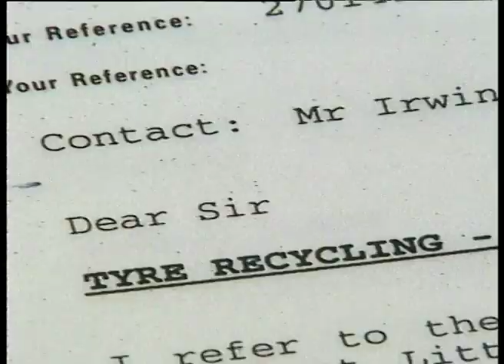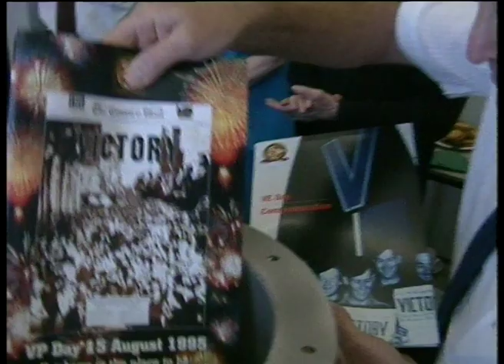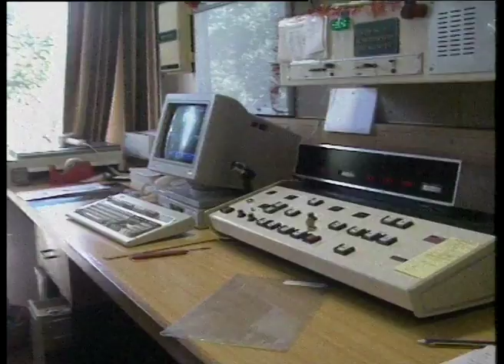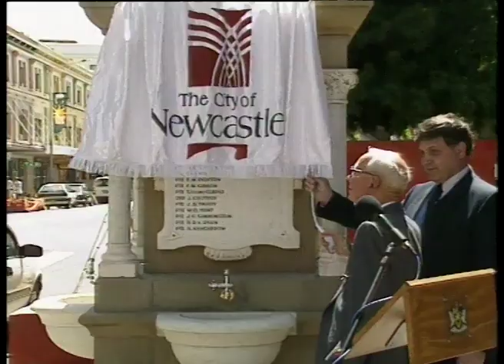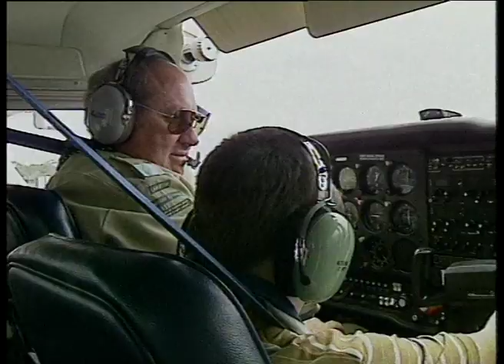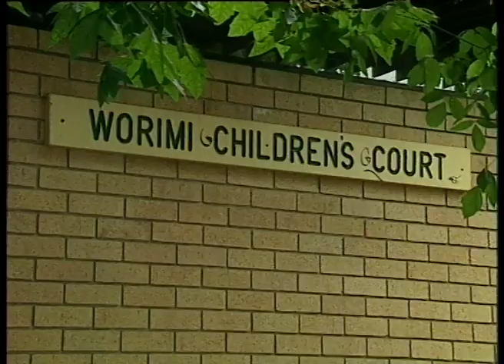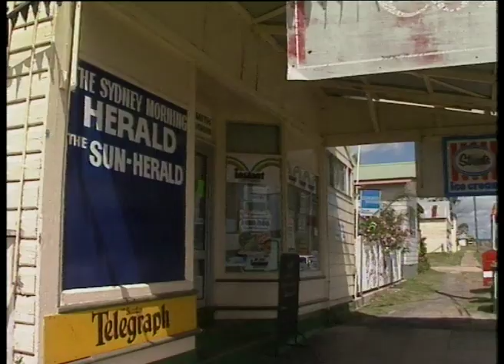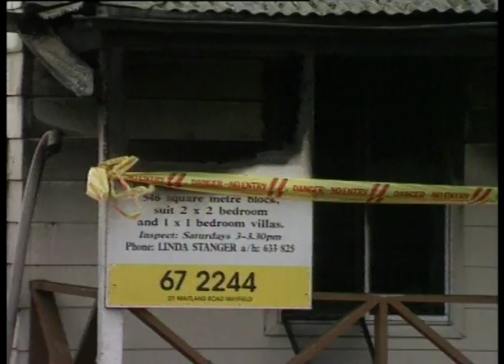19B 43 News item NBN Television November 1995